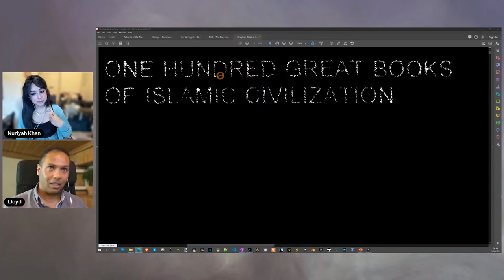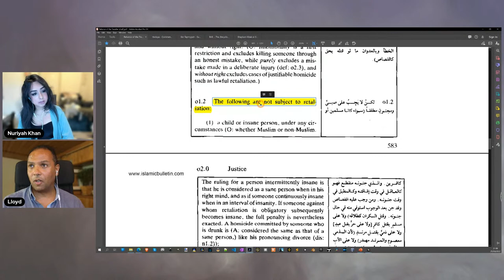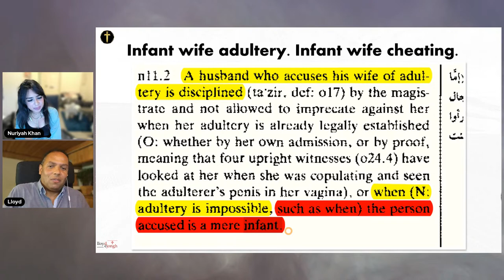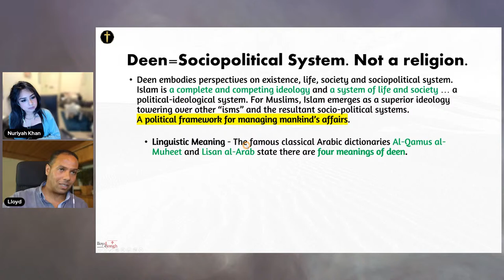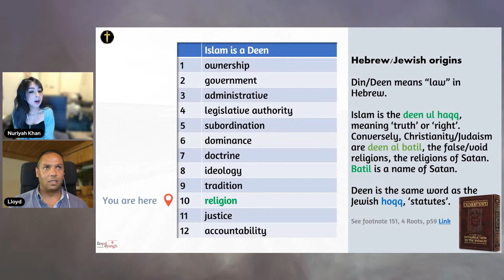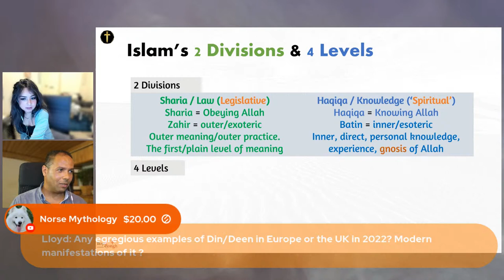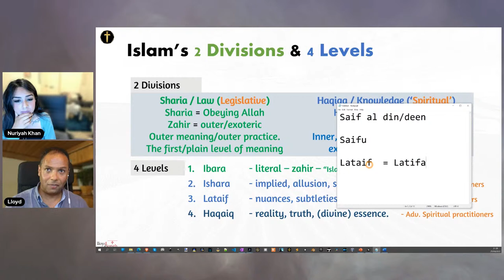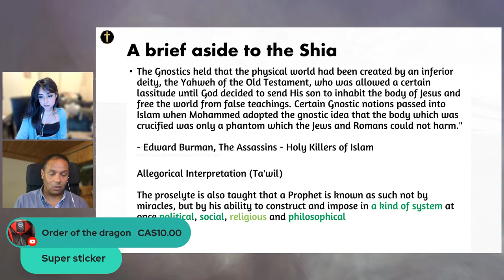What is Sharia? Part 3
What is Sharia? Is there more than meets the eye, sorry, let me rephrase that, is there more than meets the *beheadings*?

Join myself and Lloyd de Jong as we unpack Sharia from the integral part it plays in Islam to it's academic perspectives as well as how it's interpreted, applied and even kept covert from most lay Muslims and unsurprisingly non-Muslims as well.

For most of us, when we think of Sharia we think of strict punishments, permissible lying and discriminatory laws skewed in the favour of men - but is sharia even darker than that?

I am honoured to be privy to the information researched and beautifully put together by @LloydDeJongh in this illustrating and thought-provoking presentation. Lloyd is doing absolutely fantastic work into areas of Islam that have not been challenged and explored on this level before and as the information reveals itself, the cracks in Islam, as well as the man-made concoction that this is cult is, becomes VERY very apparent.

and please do feel free to support him so that he may continue to share his knowledge with the world